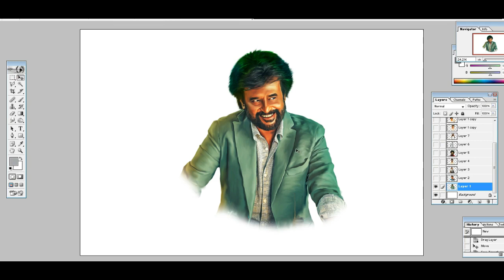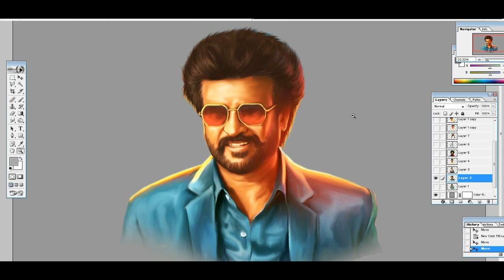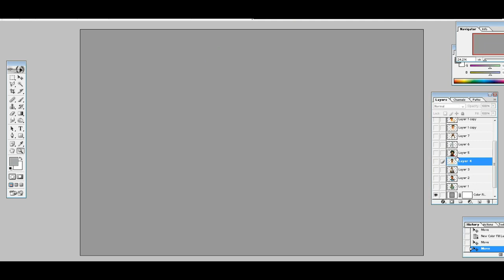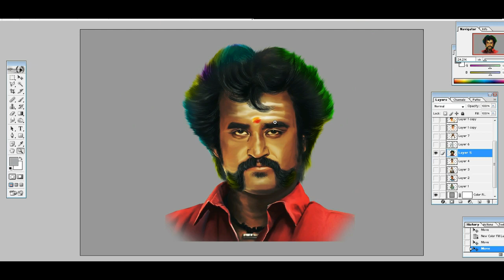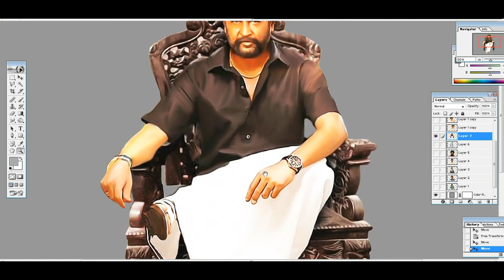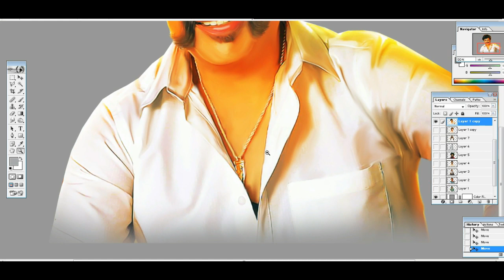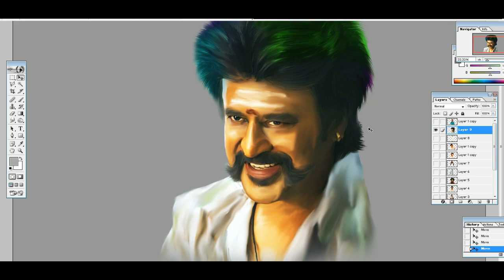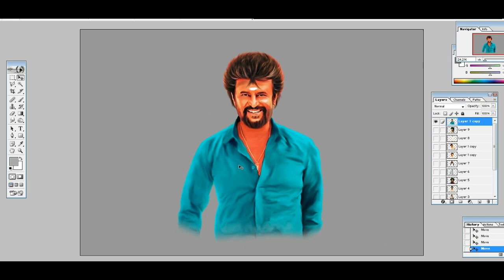Annaththa Rajinikanth PSD file collection for photoshop(@georgedigital6948 )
In this video free downloading of Super star Rajinikanth Annathai PSD and PNG files collection digital painting for Photoshop. This PSD templates are very useful for wedding photography, flex designing, invitation designing, banner designing with best quality.

 ▶️ Thanks
🎵 Track Info:
Title: Sweet
Genre: Acoustic
Mood: Calm